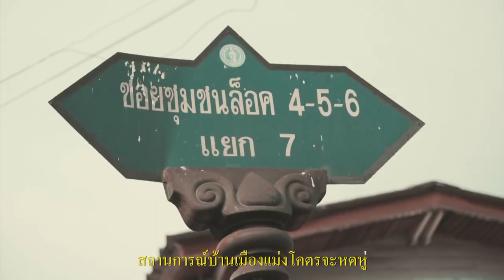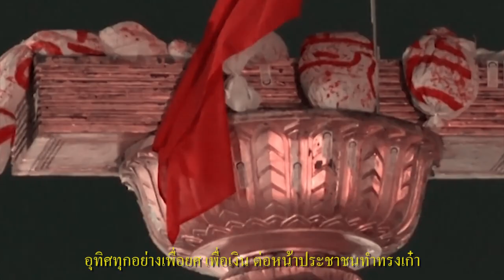BAZOOKA FT. G-BEAR , DEADRABBIT - DUMB ASS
SHOUT OUT TO B.N.A .
SHOUT OUT TO (FDB PRODUCTION)
SHOUT OUT TO NEVERSOLE
SHOUT OUT TO ABLE B
SHOUT OUT TO DEADRABBIT
SHOUT OUT TO G-BEAR
SHOUT OUT TO EVERYONE THANKS FOR SUPPORT 100% G